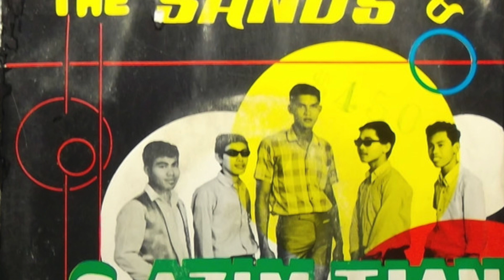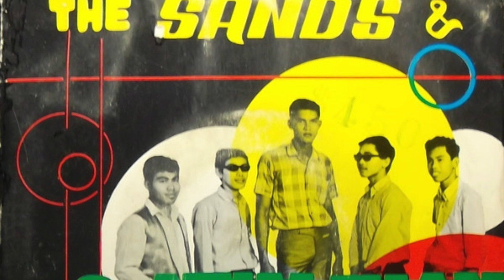S. Azim Tjan + The Sands - Faridah (Olympic TRC-1013) 1967